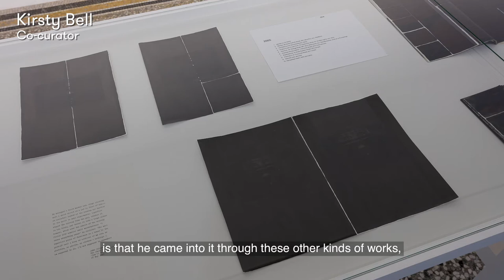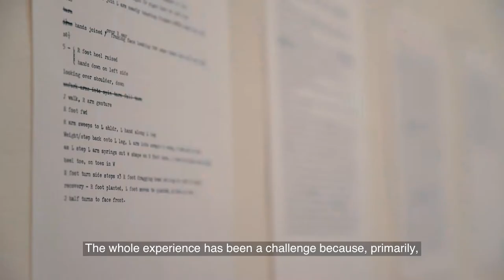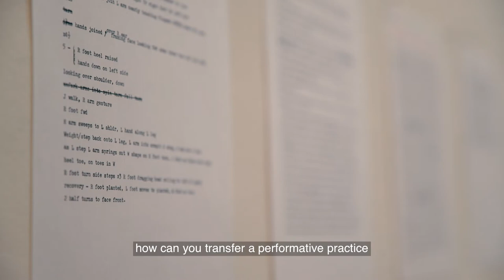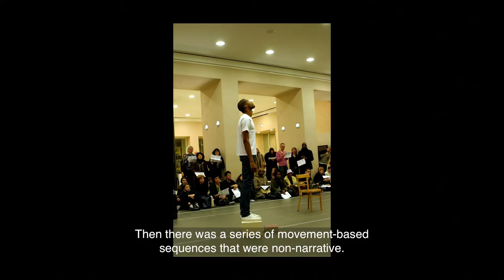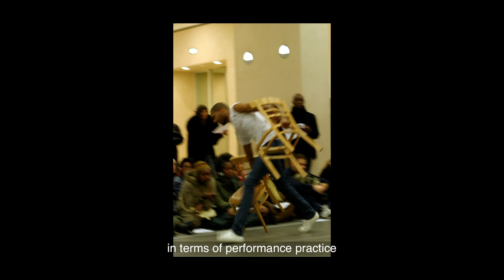Ian White - Any frame is a thrown voice at Camden Arts Centre, 2018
Any frame is a thrown voice is a speculative thinking aloud about the future life of Ian White’s works, exploring how they may act as a catalyst in the present rather than as relics of the past.

Ian White (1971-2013) was an influential artist, curator, writer and teacher who lived in London and Berlin. Any frame is a thrown voice is the first major exhibition reflecting on White’s work and includes re-presentations of many significant projects and performances.

This film was produced by Jared Schiller for Camden Arts Centre on the occasion of White's exhibition Any frame is a thrown voice (19 April  - 24 June 2018).